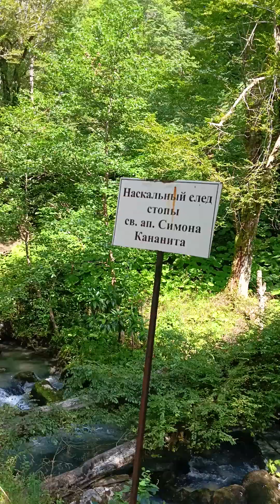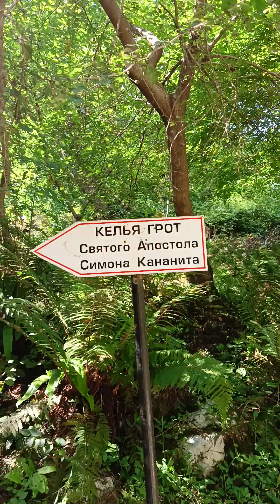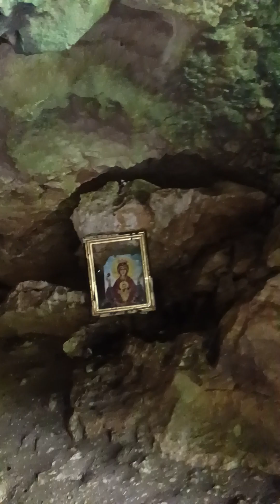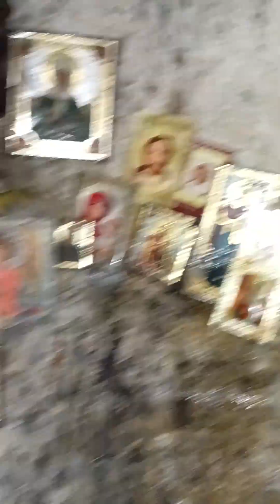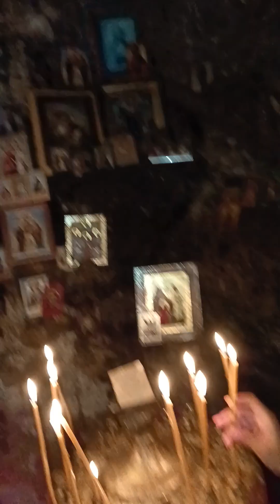Келья грот Ап. Симона Кананита 🆎